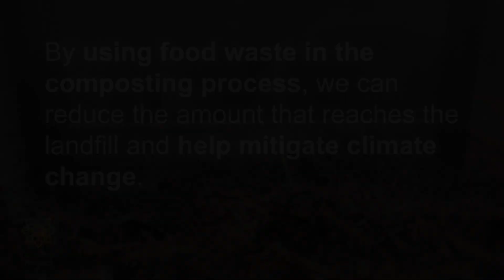Greenhouse gas emissions vs Compost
Did you know that composting is one of the best ways for you to fight climate change from your own home?

It's a relatively small change in behaviour, and the environmental impact is massive!